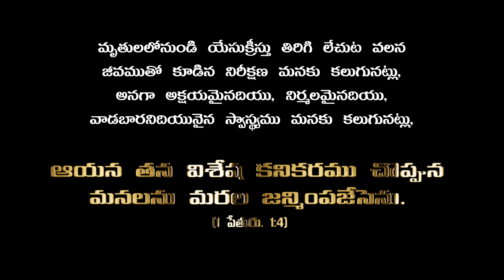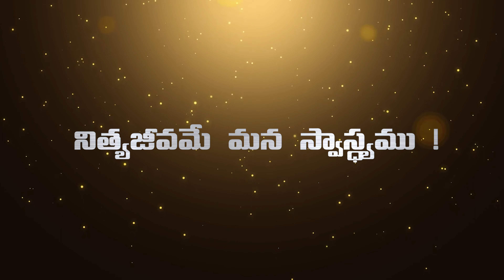Vishaesha kanikara phalaemae - విశేష కనికర ఫలమే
Lyrics: Nagesh Sirra

Produced by: The Reformed Union

Tune and Music: Sudarshan

Organizer: Anand Guda

Singer: Jemyla Guda

విశేష కనికర ఫలమే, నూతన జన్మము!
ఇది త్రియేక దేవుని వరమే, నరుని కసాధ్యము!
సత్య వాక్యమే దైవ సాధనం
నిత్య జీవమే మన స్వాస్థ్యము

అను పల్లవి:
దీనులముగా రక్షకుణ్ణి కొనియాడుదాం
ధైర్యముగా రక్షణలో కొనసాగుదాం

1. దేవుని మూలముగా పుట్టినవారు ఆయనకు పిల్ల లౌతారు (2 సార్లు)
పిల్లలమైతే వారసులమే
క్రీస్తు సహ వారసులమే (2)
(దీనులముగా)

2. ఆత్మ మూలముగా జనియించు వారు
అక్రమముగా జీవించలేరు (2)
అక్షయ బీజము మన యందుండును
అమరుని ఎరిగెదము (2)
(దీనులముగా)

3. పరము నుండి ప్రభవించు వారు
దైవ రాజ్య ప్రవేశ మొందెదరు (2)
ప్రేమ కలిగి జీవించెదమిల
ప్రభుని ప్రదర్శించెదము (2)
(దీనులముగా)

4. వాక్య మూలముగా ఉద్భవించు వారు
తమను తాము భద్రపరచుకొందురు (2)
దుష్టుడు మనల్ని ముట్టలేడు
నీతి నభ్యసించెదము (2)
(దీనులముగా)